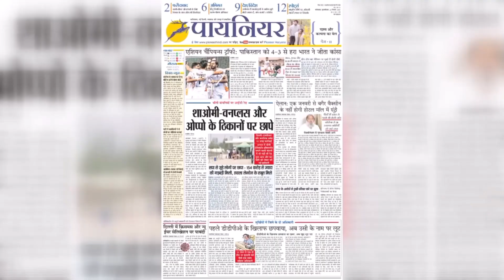दो युवकों पर बीयर की बोतलों से हुआ हमला, दोनों की हालत गंभीर